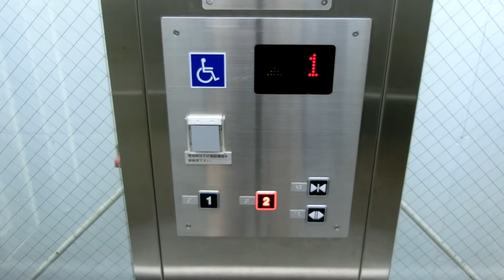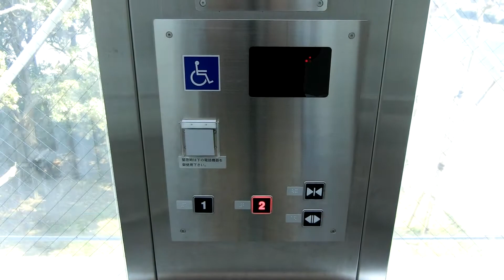東京ビッグサイト付近歩道橋のエレベーター（ダイコー製）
－－説明－－－－－－－－－－－－－－－－－－－
比較的新しめのEVですが、油圧式です。
－－諸元－－－－－－－－－－－－－－－－－－－
メーカー：ダイコー
機種：---
用途：乗用
定員：11名
積載：750kg
アナウンス：○
駆動方式：油圧
停止階：1,2
設置数：1
車椅子操作盤：○
メンテナンス：ダイコー
設置年：？

－－設置場所－－－－－－－－－－－－－－－－－
場所：東京都江東区有明3丁目